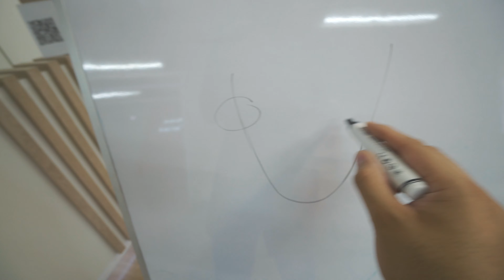¿OPERARLA para PONERLE BRACKETS? MORDIDA INVERTIDA/CRUZADA POSTERIOR con SARPE y BRACKETS.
El MARPE o SARPE son estrategias para resolver problemas de desarrollo transversal de los maxilares de muchos pacientes que son adultos, tomen en cuenta que solo con expansión con hyrax, este problema puede resolverse sin cirugía pero después de la mayoría de edad, solo nos queda la opción quirúrgica.